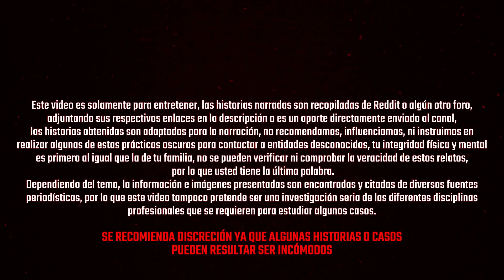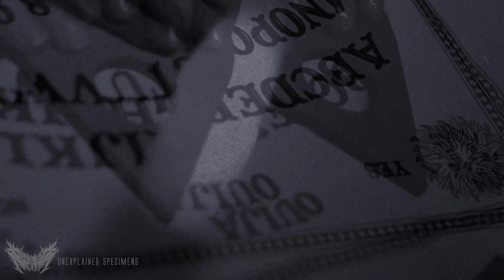EL ORBE BAJO LA SÁBANA ME DEJÓ MARCADO UN SÍMBOLO EXTRAÑO | Y más historias DE MIEDO.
Otras historias inquietantes antes de ir a dormir, lo que parece un buen lugar para jugar a las escondidas pude ser más de lo que esperabas e incluso algo que te hace cambiar tu punto de vista en lo sobrenatural, estas y más historias para dejarte devorar por la oscuridad.

Si lo deseas espero me regales tu poderoso like para así recomendar este video y seguir compartiendo más terror.

Enlaces de Reddit:
1: Hide and seek Mexico Haunting : Paranormal (reddit.com)
2: The mimic/ The imitator… what was with us? : Paranormal (reddit.com)
3: hearing an otherworldly scream after using ouija board : Paranormal (reddit.com)
4: A symbol appeared to me after a brief contact with an invisible entity. : Paranormal (reddit.com)

Si quieres compartir tus experiencias paranormales o evidencias no dudes en contactarme en mi página de Facebook o correo electrónico: